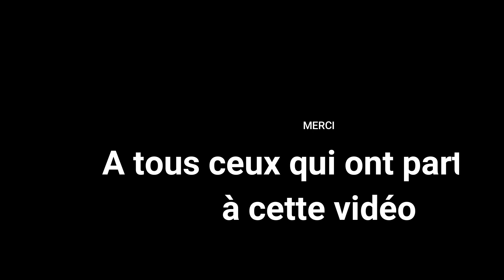Ascension 2020 au Perreux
partage sur les textes,
Chant,
Prière Universelle par l'aumônerie des jeunes